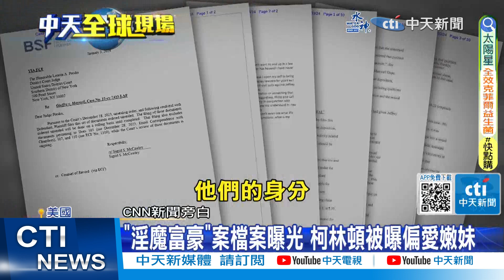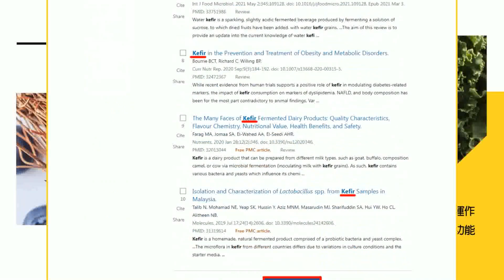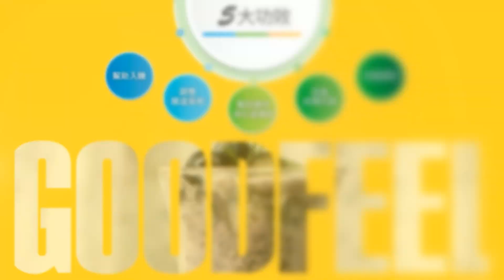【每日必看】淫魔性侵案揭密爆一堆大咖 柯林頓被曝偏好嫩妹｜客機窗戶半空中飛走 乘客戴氧氣罩緊急迫降 20240106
00:00 日本品川站駭人意外 男推6旬婦人掉落鐵軌被捕
00:41 客機窗戶半空中飛走 乘客戴氧氣罩緊急迫降
01:41 淫魔性侵案揭密爆一堆大咖 柯林頓偏好嫩妹